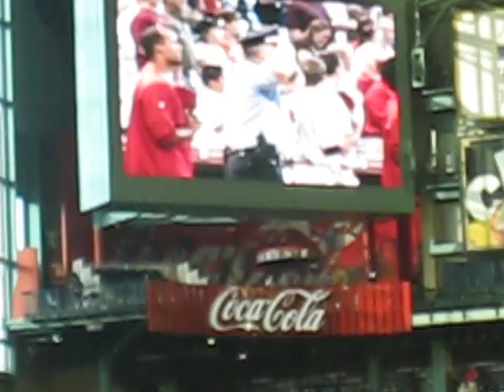Kalyn Hemphill Singing: National Anthem for Astros 26Sept09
Kalyn singing the National Anthem at Minute Maid Park for the Houston Astros game with the Cincinnati Reds on September 26, 2009